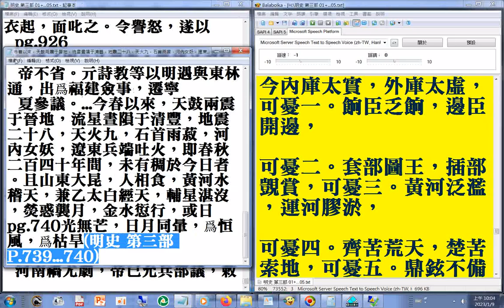明史 第三部 P.739...740